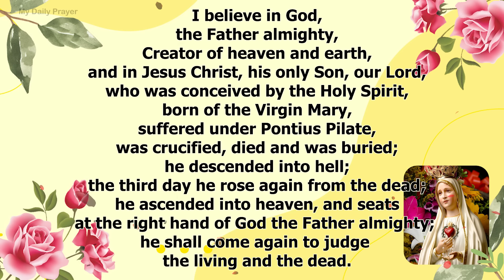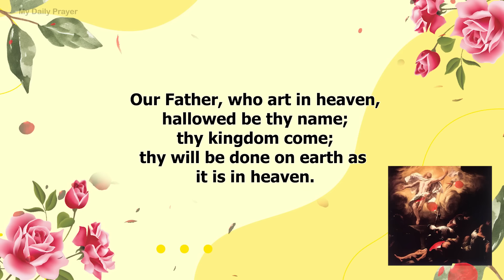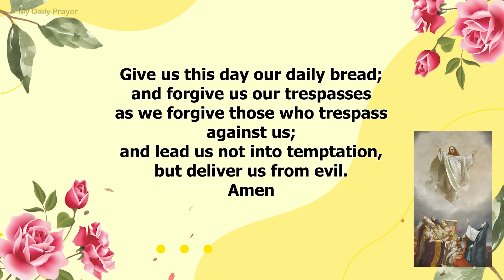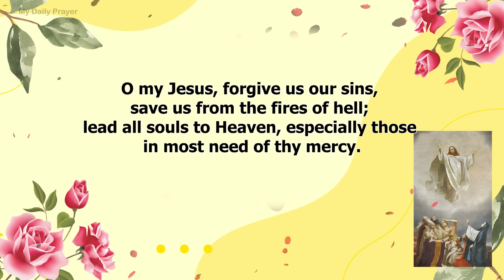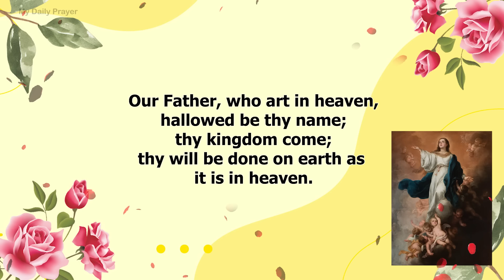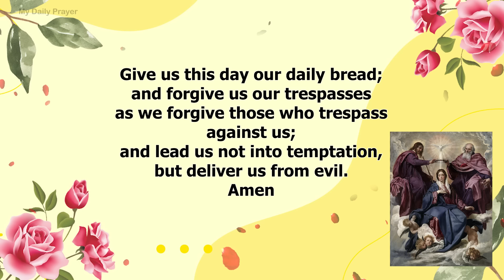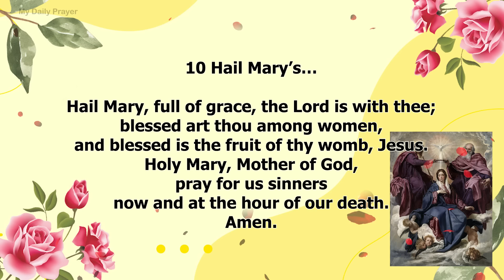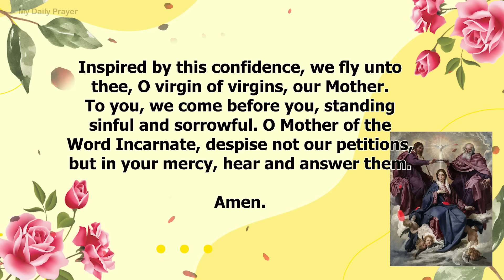TODAY HOLY ROSARY: GLORIOUS MYSTERIES, ROSARY WEDNESDAY🌹JULY 03, 2024 🙏🏻 PRAY FOR SPIRITUAL HEALING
Prayers To Overcome All ThingsIn Today Holy Rosary, we are contemplating the Glorious Mysteries. Pray the Rosary every day in honor of Our Lady of the Rosary to obtain peace in the world.The Holy Rosary is considered a perfect prayer because within it lies the awesome story of our salvation. The Rosary is an important devotion that honors Mary while focusing on the events in the life of Jesus Christ